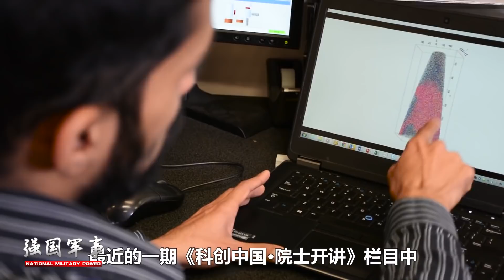過去的短板鈦合金，如何成為今天中國在世界的一張名片？【强国军事】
曹春曉院士在鈦合金領域深耕60餘年，鈦合金好在哪裡？鈦合金的發展對哪些領域有著重要作用？中國鈦合金發展如何？
過去的短板鈦合金，如何成為今天中國在世界的一張名片？
强国军事 军事 鈦合金 我們的影片會遵循公平、尊重的原則，確保不會包含任何仇恨言論的元素。